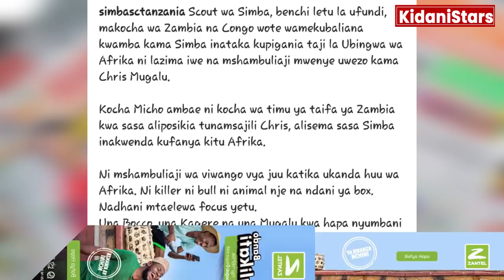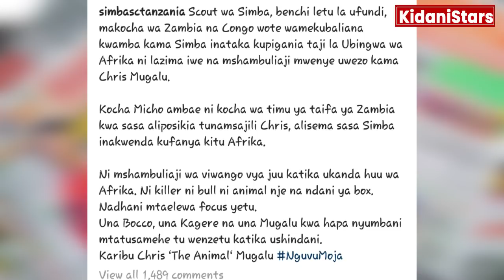USAJILI: SIMBA Yamsajili Mtambo wa Mabao Chris Mugalu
Klabu ya Simba imeendelea kushusha vifaa vya jeshi katika kuimarisha timu hiyo baada ya leo Jumapili Agosti 16, 2020 kumtangaza mshambuliaji mpya, Chris Mugalu.
Mugalu ‘The Animal‘ raia wa Congo alikuwa anakipiga klabu ya Lusaka Dynamos, Zambia amesaini kandarasi ya miaka miwili kuitumikia timu hiyo na sasa atakuwa na kazi ya kugombania namba sambamba na kina John Bocco na Meddie Kagere aliyemaliza msimu na mabao 22.

Kwenye ukurasa wa Instagram ya timu hiyo wameandika "Scout wa Simba, benchi letu la ufundi, makocha wa Zambia na Congo wote wamekubaliana kwamba kama Simba inataka kupigania taji la Ubingwa wa Afrika ni lazima iwe na mshambuliaji mwenye uwezo kama Chris Mugalu.?

"Kocha Micho ambae ni kocha wa timu ya Taifa ya Zambia kwa sasa, aliposikia tunamsajili Chris, alisema sasa Simba inakwenda kufanya kitu Afrika"

Hadi sasa Simba imemsajili, Ame Ibrahim, Larry Bwalya, David Kameta, Joash Onyango, Charles Ilanfia na Benard Morisson